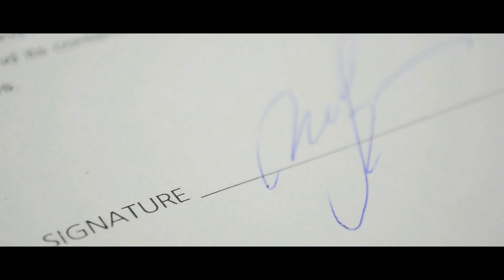I worked in an UNDERGROUND government lab. GHOSTS started haunting me at night.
The nuclear blasts created something...